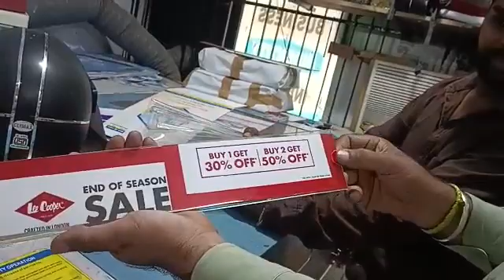CLEAR ACRYLIC NAME PLATE FOR DOOR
👍 India's Best Design & Printing Service App

Select Category : Business Card, Brochures, Flyers, Pamphlets, Acrylic Items, Gift Items, Photo Frame, Mugs, T-Shirts, Acrylic Name Plates, Acrylic Boards, Acrylic Sneeze Guard, Posters, Dangler, Digital Flex Printing, Door Hanger, Envelopes, Flex Board, ID-Cards, Letterheads, Marketing Material, Mobile Stand, offset Printing, Standee, Canopy, Promo Table, Statinery, Tags, Tent Cards & Yantra

Choose PREMIUM DESIGNS for your brand & Fill the Content Form
✅Custom Design🔥
✅2-5 Days Delivery🔥
✅Unique And Creative Concept🔥
✅24x7 Chat Support
✅Free Mockup Designs